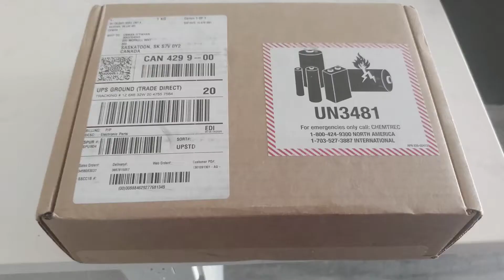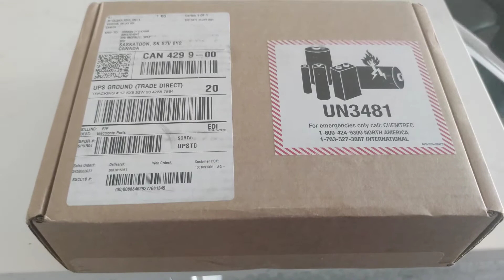8th Ramadan Iftar Preparation | Mix Vegetable Recipe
Ramadan iftar ideas in Canada | Life in Canada | Life in Saskatchewan, Canada